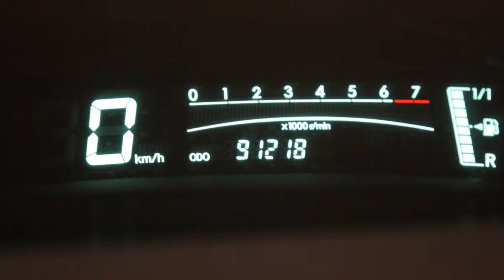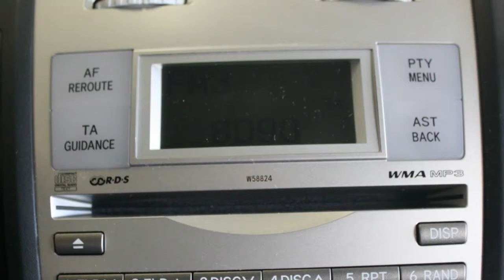Toyota Yaris 1.3 VVTi Luna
05-HBL-6 91.194 km
  Prijs:     € 8.845
  Merk:     Toyota
  Model:     Yaris
  Type:     1.3 VVTi Luna
  Carrosserievorm:     Hatchback (5 drs)
  Bouwjaar:     2008
  Transmissie:     handgeschakeld
  Kleur:     Grijs metallic
  BTW/Marge:     marge
  Brandstof:     benzine
  Energielabel:
  Garantielabels:
* Airbag(s) knie
* Airbags
* Airco
* Airco volautomatisch (ecc)
* BAS
* Bestuurdersstoel met verstelbare zithoogte
* Boordcomputer
* Buitenspiegels elektrisch verstelbaar
* Buitenspiegels verwarmbaar
* EBD
* Gordijnairbags
* Lichtmetalen velgen 15 inch
* Mistlampen voor
* Side-airbags
* Stuur bekleed met leder
* Stuurbekrachtiging

Aanbieder
Van Dorst Waalwijk B.V.
Kleiweg 3
5145NA WAALWIJK